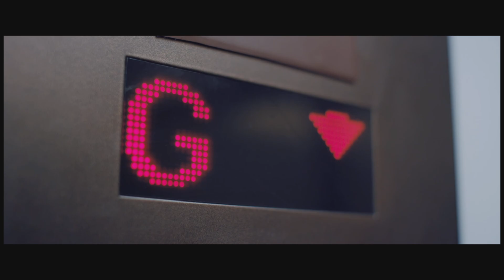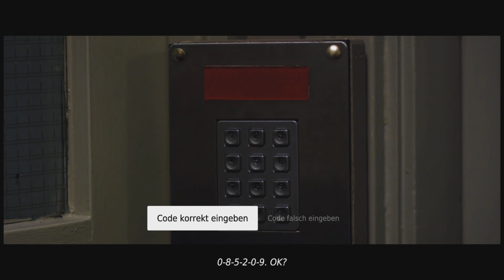Late Shift 💀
Late Shift PS5